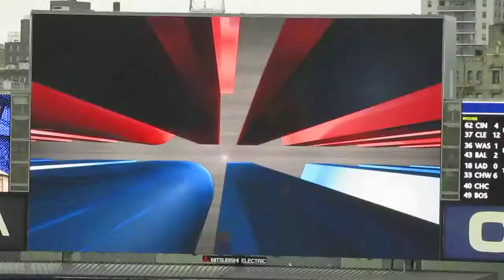Chris Dickerson bloop RBI single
vs NY Mets @ New Yankee Stadium May 22nd 2011